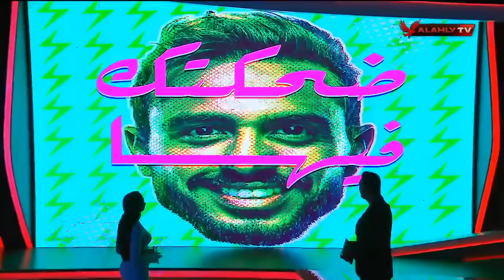الحلقة الكاملة | السادسة مع أحمد سمير وسارة محسن | 29-12-2020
ضيف الحلقة
أحمد عادل ـ نجم الأهلي السابق